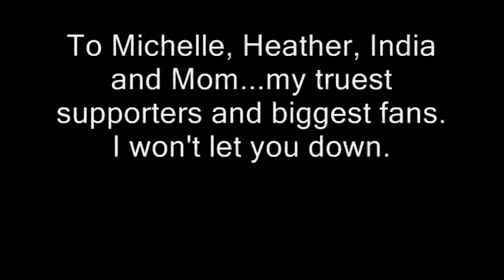roger thompson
roger thompson at sea